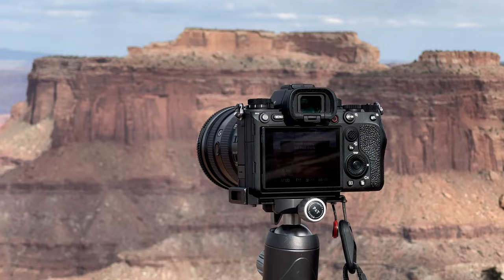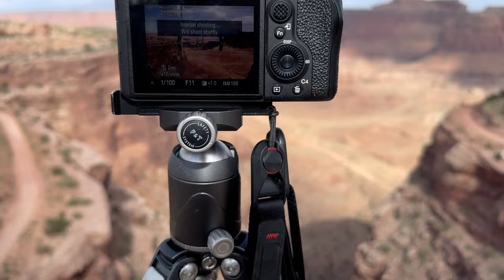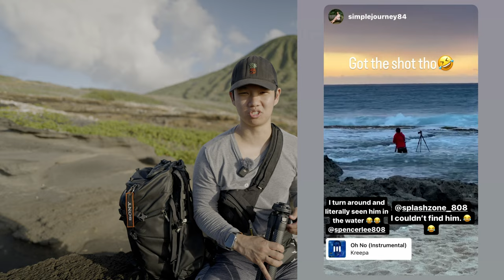What's in my Camera Bag(s) for 2024 - Unpacking my Overpacked Shimoda Action x25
For the first video of the new year I wanted to unpack my overpacked Shimoda Action x25 and show you guys what gear I plan on using this upcoming year. Knowing full well, that my G.A.S. will kick in whenever something new is released.